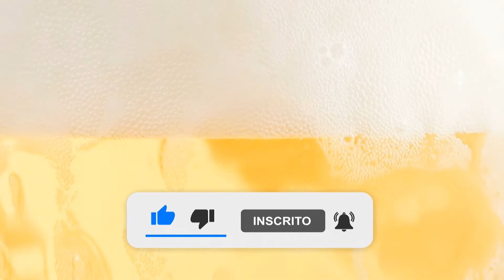Pilsner Urquell | Plzeňský Prazdroj | Uma Cerveja Por Dia #0200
Considerada a mãe das Pilsens, essa cerveja é diferente das industriais que estamos acostumados a consumir hoje em dia. A Pilsner Urquell é a primeira receita registrada de uma cerveja pilsen, uma lager lupulada produzida desde 1842, aromática, perfeita! Seus aromas de maltes especiais como biscoito e pão estão presentes junto com um floral intenso de lúpulo tcheco. Uma drinkability alta, com um final limpo e seco.

Rótulo: Pilsner Urquell
Cervejaria: Plzeňský Prazdroj

País: Brasil
Estilo: Bohemian Pilsner

ABV: 4,4%
IBU: 40

Temperatura: 0°C – 4°C
Copo: Caldereta / Pilsen / Lager / Teku